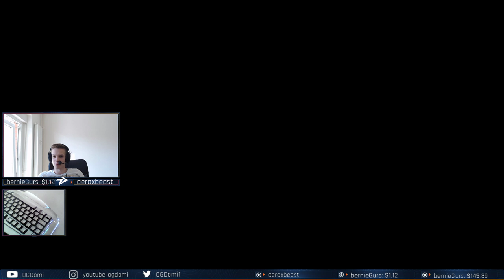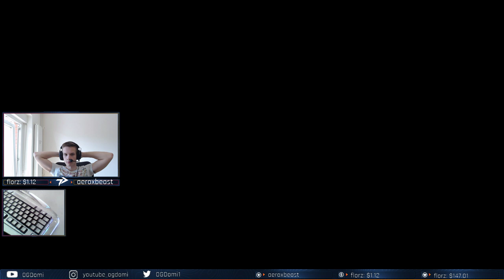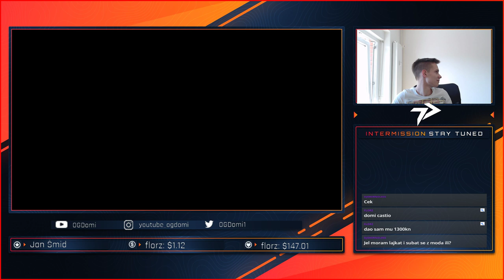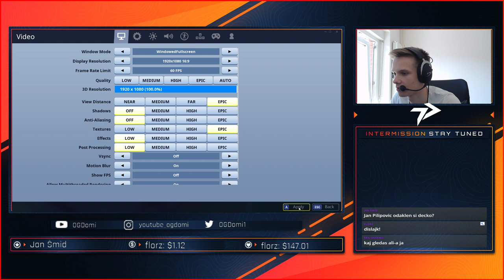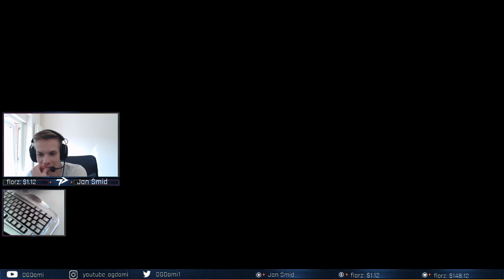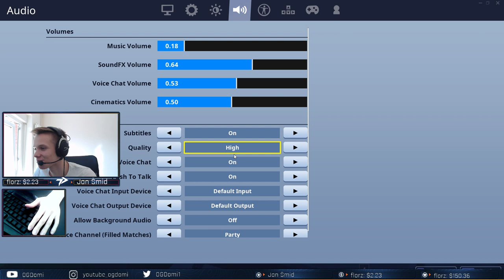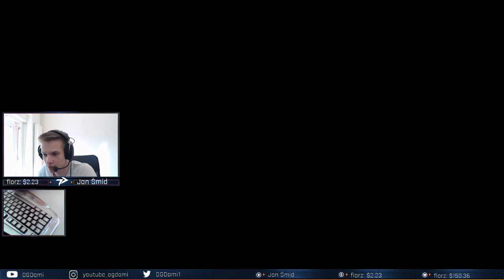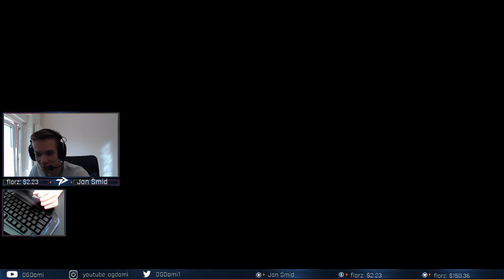🔴 IGRAMO FORTNITE (CUSTOM GAMEOVI)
1-10$Andrijana Radonjić - Rane
10$ Andrijana Radonjić - Opelo

SUPPORT A CREATOR: OGDOMI-YT